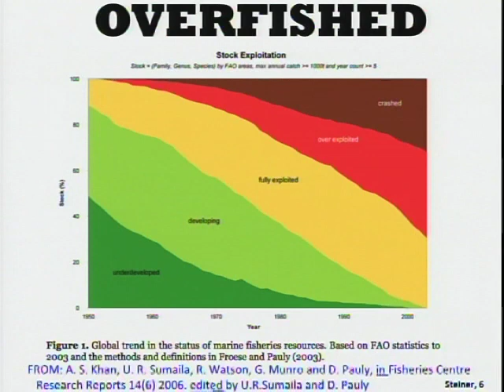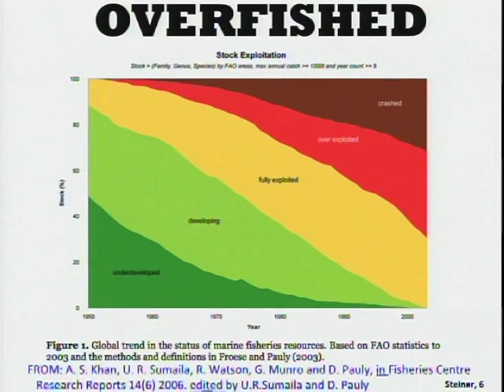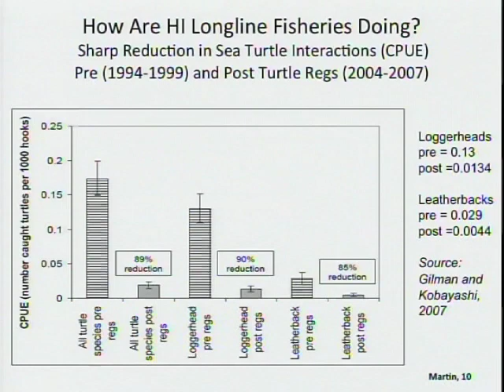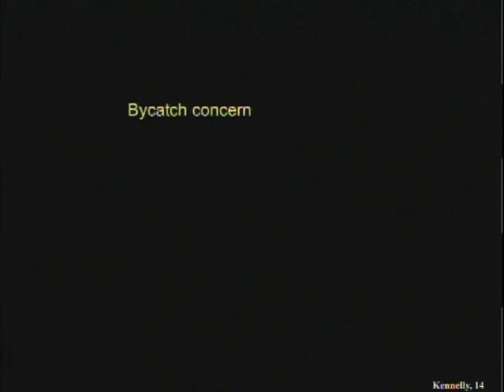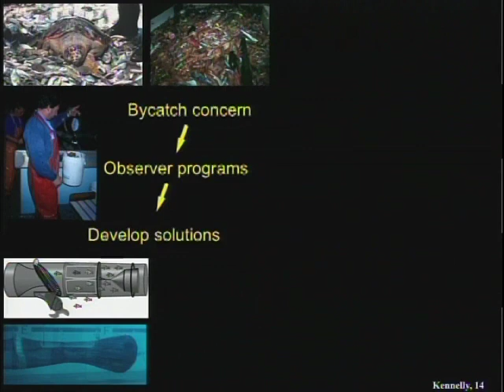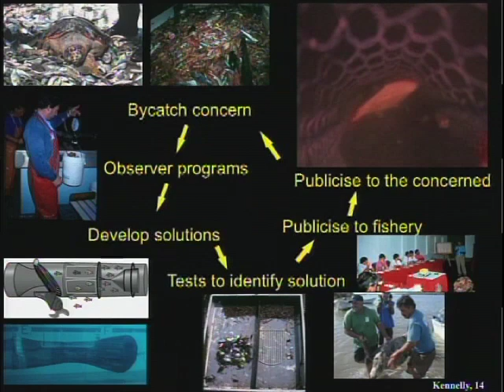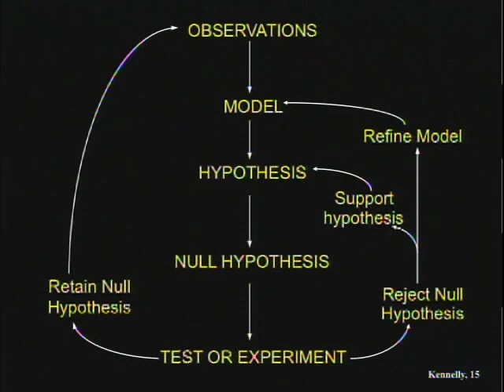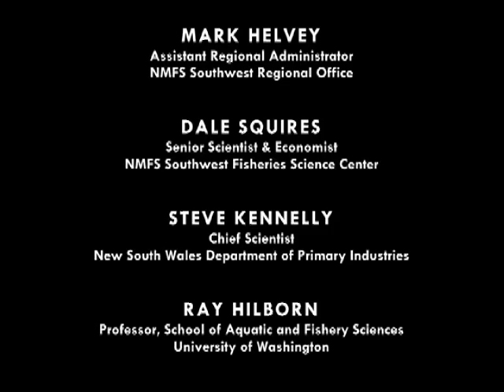Finding Common Ground in Fisheries Management Part 1: Meet the Panelists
“Finding Common Ground in Fisheries Management” was a Special Session held at the 31st Annual Symposium on Sea Turtle Biology and Conservation in San Diego, California. On April 12, 2011, eight panelists of various backgrounds, expertise, and perspectives gathered together in search of pathways to common ground in fisheries bycatch management. Bycatch in fisheries is one of the many threats to sea turtles, and the development of effective management frameworks to reduce fisheries bycatch has been a primary thrust of sea turtle conservationists worldwide. Still elusive, however, is the mechanism by which the primary stakeholders can reach a common, trusting dialogue in their mutual efforts to promote responsible fisheries.

The panel featured (in order of appearance) Marydele Donnelly (Sea Turtle Conservancy), Pete Dupuy (California commercial fisherman), Todd Steiner (Turtle Island Restoration Network), Sean Martin (Hawaii Longline Association), Mark Helvey (NMFS Southwest Regional Office), Dale Squires (NMFS Southwest Fisheries Science Center), Steve Kennelly (New South Wales Department of Primary Industries, Australia), and Ray Hilborn (University of Washington). The panel was moderated by Stewart Allen (NMFS Pacific Islands Fisheries Science Center).

This segment is one of two segments recorded during the Special Session. The video was produced by the Western Pacific Regional Fishery Management Council under NOAA Award NA10NMF4410219.